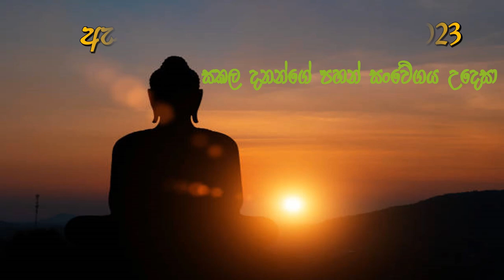Asala Bodu Gee Gagula -2023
Thambuththegama Central College National School